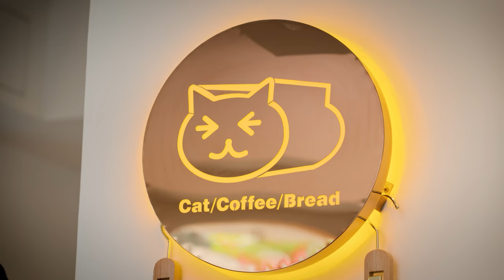貓派快看！高雄在地人推薦 超可愛貓咪咖啡廳feat.陳其邁、黃捷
貓派站出來🐱

高雄市長陳其邁、黃捷議員，帶喜歡貓咪的小英總統，來到高雄前金的貓咪咖啡廳「外帶一隻貓」☕️

三個貓派聚在貓咪咖啡廳，不只擼貓、喝咖啡。黃捷也跟小英總統介紹了高雄這幾年的改變、發展。像是，高雄流行音樂中心、高雄輕軌，都吸引了許多國內外的朋友，到高雄觀光。

2020年，陳其邁補選上市長後，在中央、地方的合作下，高雄加速發展。現在的高雄已經是一個國際級城市。

城市的發展、國家的未來，需要一代一代接棒，黃捷是年輕世代，擁有先進的思維和行動力，希望大家1月13日，給年輕人機會，一起建設高雄。